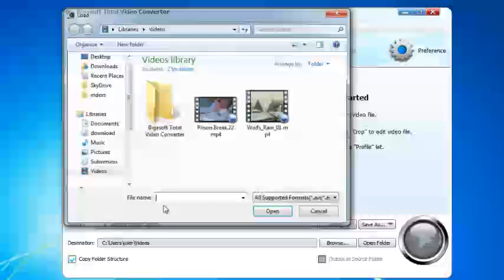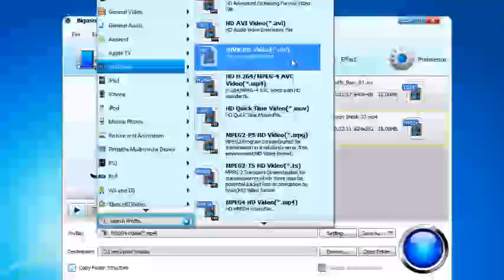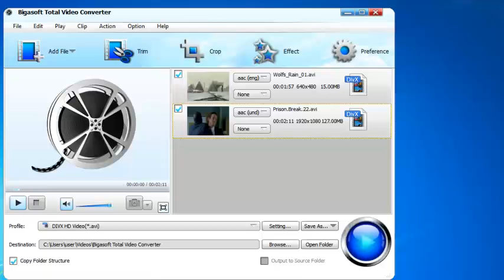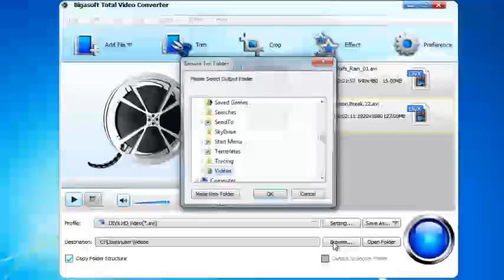MP4 DVDV Player Solution - How to Play MP4 on DVD Player by converting MP4 to DivX, DivX HD?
Good guide to convert MP4 to DivX, DivX HD and play MP4 on DVD Player/HD DVD Player/Blu-Ray disc DVD Player to solve MP4 won't play on DVD Player

It is just easy to play MP4 on DVD player by the help of Bigasoft Total Video Converter. By converting MP4/MPEG-4/H.264 MP4/HD MP4 to DivX/DivX HD, you can realize to watch the MP4 on DVD player/HD DVD player/Blu-ray Disc player with best quality.

The article solves:

Convert MP4 to DivX, HD DivX to solve problem of "DVD Player/ HD DVD player/Blu-ray Disc player cannot playback MP4 files". Your DVD players need to be "DivX Certified" that is to say DivX shall be supported by your DVD players.

Convert MP4 to DivX or HD DivX for various any other uses.

Bigasoft Total Video Converter is the professional and ideal MP4 to DVD player Converter, MP4 to DivX Converter. It can fast convert MP4 to DVD Player compatible DivX and HD DVD player/Blu-ray Disc player compatible DivX HD. In addition, it can also perfectly convert to DivX from all kinds of video formats like AVI, WMV, MOV, Xvid, MKV, and MTS as well as convert between all popular video formats. The MP4 to DivX Converter is also built in a video editor, so you can trim, crop, merge video clips and convert to wanted formats.